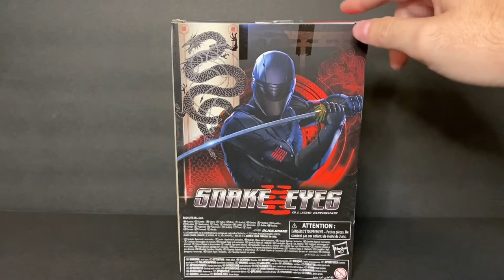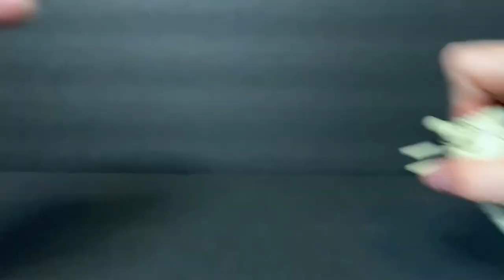Snake-Eyes G.I. Joe Origins Storm Shadow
Review of the Classified Series action figure.